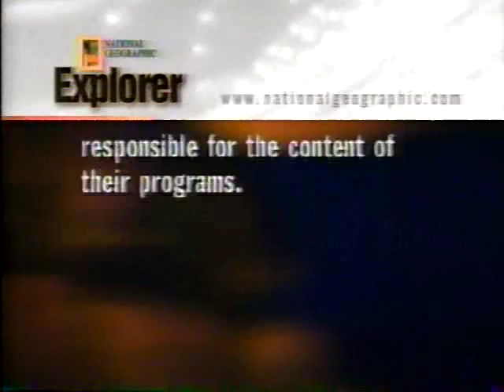National Geographic Explorer March 22, 1998 Closing (recorded March 28)